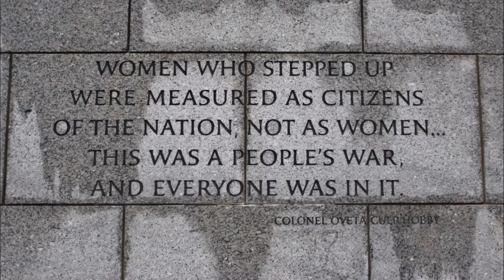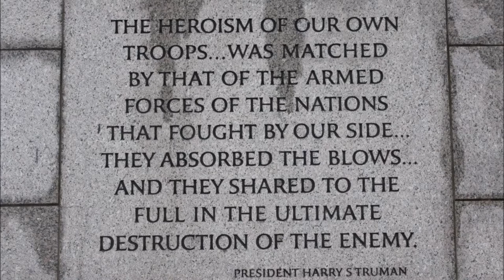Loch Lomond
Loch Lomond performed by Stephanie Finnell on 5-string Alvarez banjo. Photos used with express written permission of Kevin Snapshot Walker Photography.